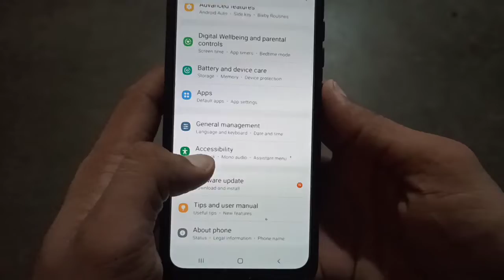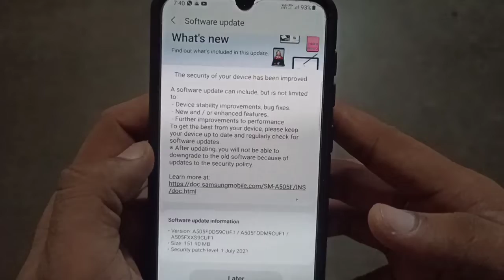Samsung Galaxy A50 New Update Rolling Out July 2021 | New Features 😍😍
dosto es video me maine Samsung Galaxy a50 ke new update ke bare me bataya h